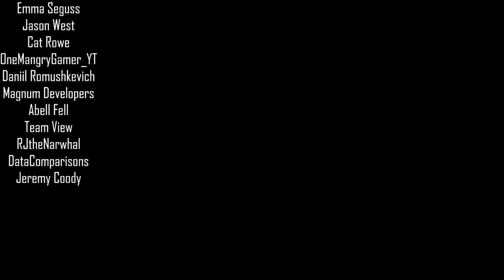Roblox - Lumber Tycoon 2 - Opening Presents!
In this episode of Roblox, Lumber Tycoon 2, we get to open ALL of our new Christmas presents! I figured out that the snowmobile DOES float! Love you all!!!